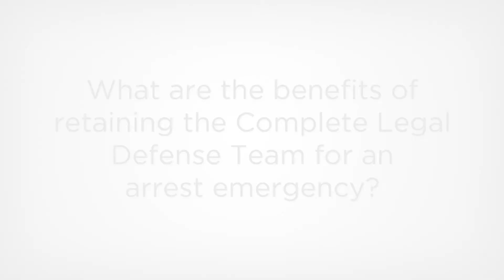What are the benefits of retaining the Complete Legal Defense team for an arrest emergency?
What are the benefits of retaining the Complete Legal Defense Team on an arrest emergency?

We created something we call “arrest emergency” for people who have not yet been arrested or who just got arrested. We have a flat fee that we charge in order to work the case in that preliminary stage. If someone’s arrested or being investigated, things happen very quickly, it’s very frightening, and it’s hectic.

We may be able to prevent the person’s arrest, though in most instances when someone contacts us, they’re going to be arrested. If they are going to be arrested, and we’ve been retained on the arrest emergency, we contact the police for you. We find out if there’s a warrant, what jurisdiction it is, and how to go about surrendering you to law enforcement.

The benefits of that are: you get a lower bond, you spend much less time in jail, you know what’s going on, and you’re not subject to any kind of police interrogation. Once we go through that process and get you out on bond, you get the chance to catch your breath, then we meet with you, we know what you’re charged with, and we can tell you how we can help you, and what the fees will be to go forward. Most people do retain us after that process.

It also gives you a chance to give us a trial run, so you see what we’re all about and how we can help you, but you’re under no obligation to do that, and the fees you paid to us to handle the arrest process, we give you credit for that later, if you choose to stay with us regarding your case.

1012 38th Ave. N.
Myrtle Beach, SC
United States